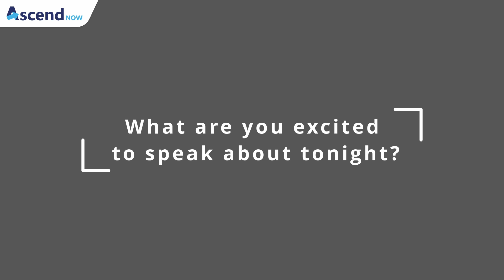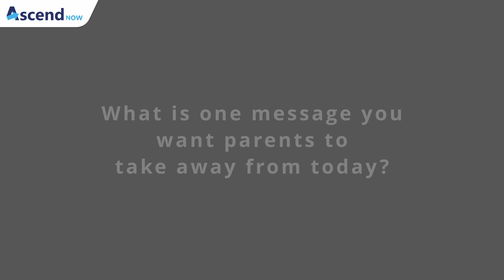1880 X Ascend Now | What Parents Can Learn From Teenagers - Ryan Wiluan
From Greta Thunberg to Shamma Al Mazrui, youths today are more aware about social issues, and have many ideas for building a better future. Hear what they have to say in an unfiltered discussion on social media’s appeal and untapped opportunity, the future of education, and more. Dedicated to all, especially tiger parents and to-be parents.

Our student panel includes Janelle Cheo (16), Ruhi Amin (15), Shriya Phadke (17), and Ryan Wiluan (12), moderated by Bo Nicholson (17).